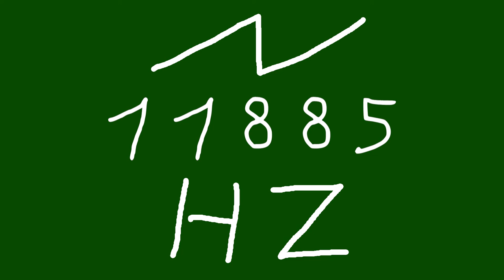11885 hz saw